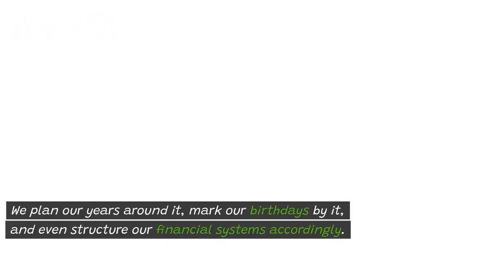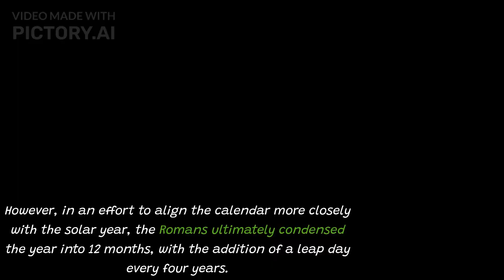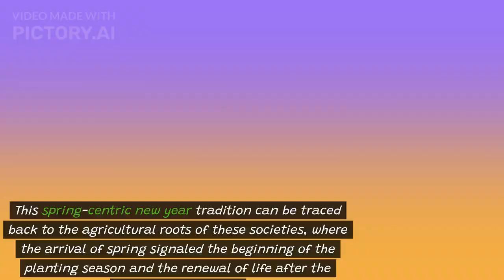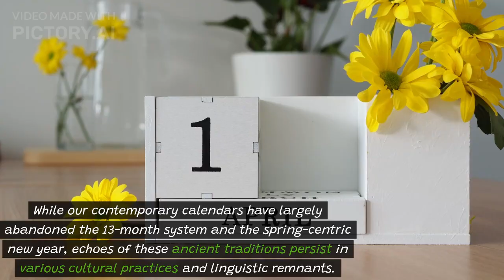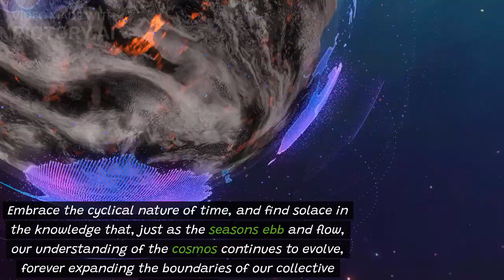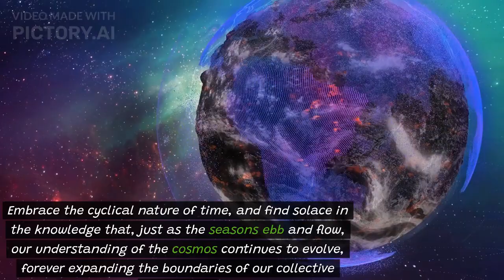The 13th Month That Everyone Forgot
Many ancient civilizations (including those following Ma'at), followed a 13-month calendar aligned with lunar (not Solar) cycles, and celebrated the new year in spring, until the modern 12-month, January-starting (Solar) calendar emerged. Understanding this forgotten calendrical history fosters appreciation for humanity's ingenious efforts to harmonize with cosmic rhythms.

References:
1. Aveni, A. F. (2000). "Empires of Time: Calendars, Clocks, and Cultures." University Press of Colorado.
2. Blackburn, B., & Holford-Strevens, L. (2003). "The Oxford Companion to the Year." Oxford University Press.
3. Duncan, D. E. (1998). "The Calendar: The 5000-Year Struggle to Align the Clock and the Heavens." Fourth Estate.
4. Richards, E. G. (1999). "Mapping Time: The Calendar and Its History." Oxford University Press.
5. Somerville, B. (1998). "The Calendarists: A Study of the Discord Between the Calendars of Ancient and Modern Times." Eastview Editions.
6. Steel, D. (2000). "Marking Time: The Epic Quest to Invent the Perfect Calendar." John Wiley & Sons.